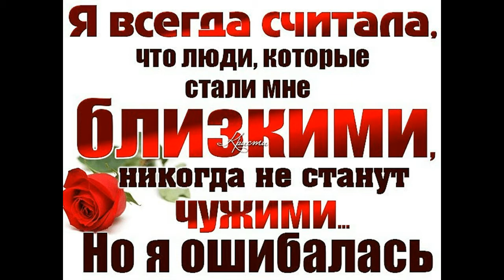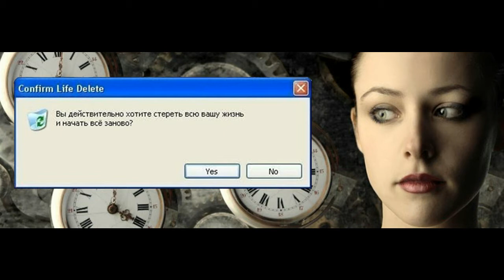Надоело! Майский Жук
Надоело!

Надоело смотреть этот фильм о себе -
мысли,  книги,  слова в бесконечной судьбе
я побыл бы слегка уже кем-то другим,
но опять день за днем быть собой и самим.
Кто-то пишет с таким упоением всё о себе. -
Я читаю, но, блин, там опять обо мне.
Всё закрыл, удалил, выбрал полный отстой,
но опять посмотрел - и отстой тоже мой.
президенты,  правители, цирки, слоны -
Как на всё посмотреть.
  guitar
этот взгляд со спины
  guitar
Этот трансперсональный Всемирный Потоп
Я никак не пойму - Ну какой в этом толк
быть в потоке людском и событием стать,
в океанских глубинах лежать, прозябать
захлебнувшимся в трюмах прокисшим вином,
потерявшим надежду в штормах кораблем.
Я закрыл бы глаза, нос и уши зажал.
Я бы лошадью всю эту жизнь оборжал.
Но Венерой Милосской в музее стою,
Даже нечем прикрыть мне открытость свою.
  guitar & hammond
мысли,  книги,  слова о бесконечной судьбе
  trumpet